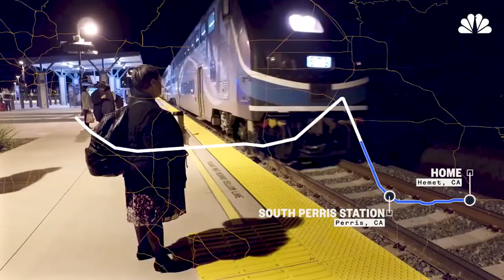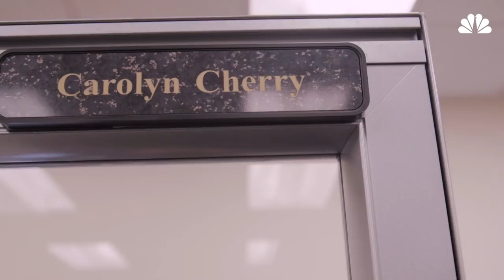This Mom Has A Six-Hour Daily Commute. Here's Why She Does It. | NBC News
Southern California mom Carolyn Cherry travels 210 miles round trip every day between her home in Hemet and her job in Los Angeles, and sleeps only 4.5 hours. Follow along on her daily commute.